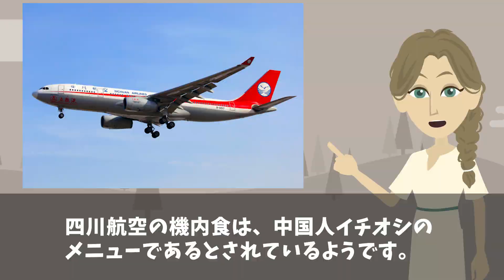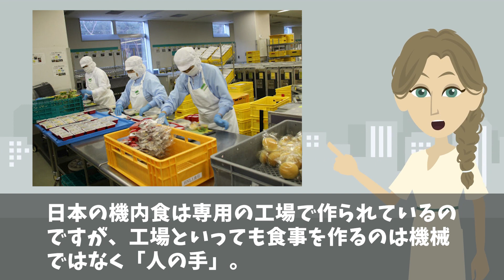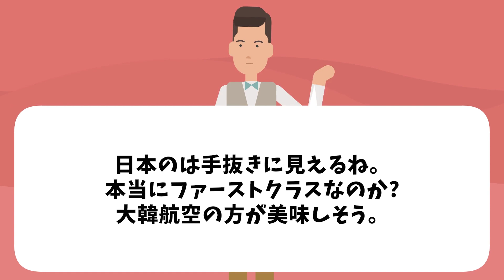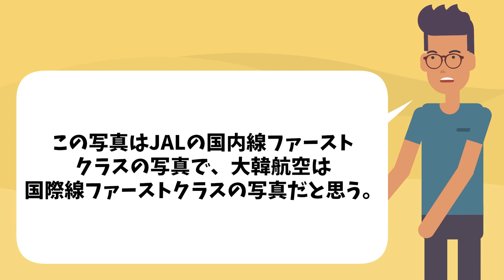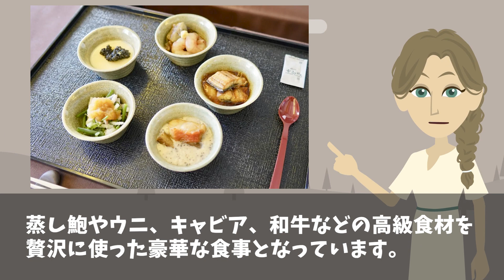【海外の反応】「この料理でファーストクラスはありえないw」アジアの機内食を比較した結果…ある大きな違いが！【日本のあれこれ】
【海外の反応】K国「もはや日本なんて目じゃないw」日本とK国の観光地の大きな違いに絶句！！【日本のあれこれ】

【海外の反応】K国「我が国は日本より文化的に上回っている…」→世界文化影響力を調べた結果w【日本のあれこれ】

【海外の反応】K国「絶対にありえない！また加工かよ！」日本の地図を見て区画整理の違いに絶句！！【日本のあれこれ】

【海外の反応】K国「日本の企業はどんどん潰れていく…」世界１００大ブランドを比較して負け惜しみする…【日本のあれこれ】

■フリー素材